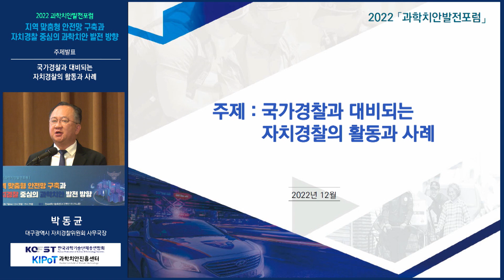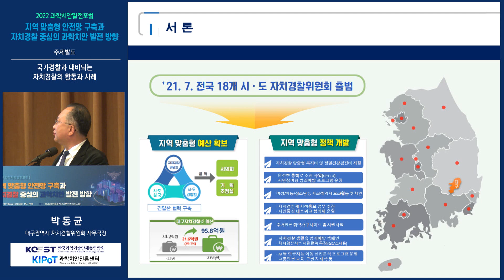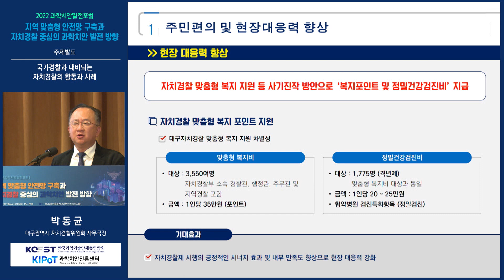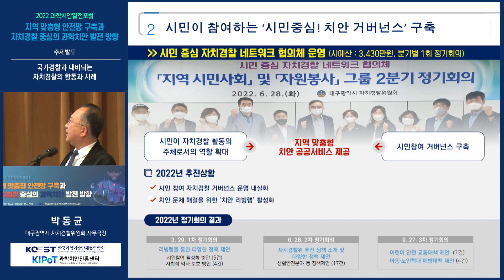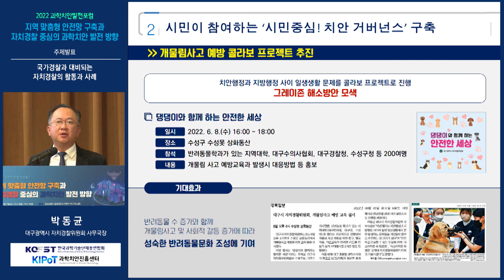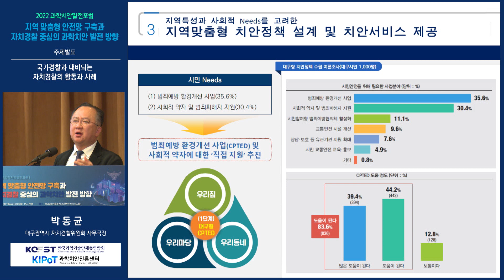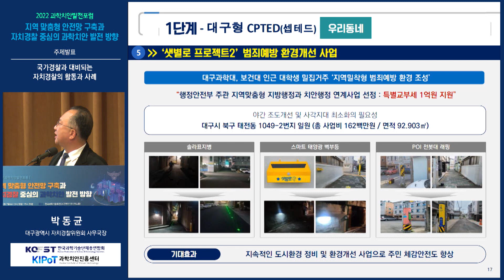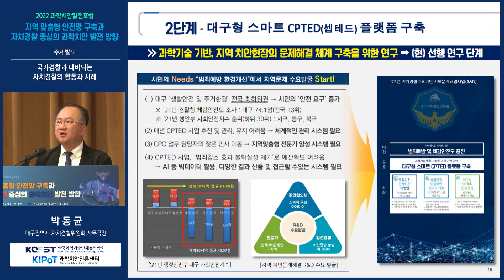[2022 과학치안발전포럼] 발제4- 박동균 대구광역시 자치경찰위원회 사무국장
[2022 과학치안발전포럼] 지역 맞춤형 안전망 구축과 자치경찰 중심의 과학치안 발전 방향
장소 : 한국과학기술회관(SC컨벤션 아나이스홀) / 온라인 상 (유튜브 ‘한국과총’ 검색)
주최 : 한국과학기술단체총연합회, 과학치안진흥센터
후원 : 과학기술정보통신부, 경찰청